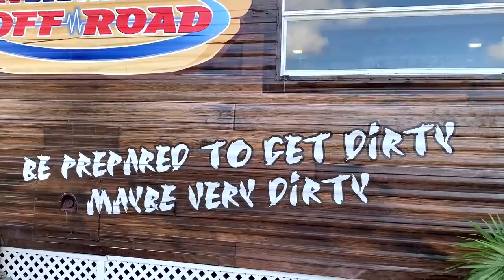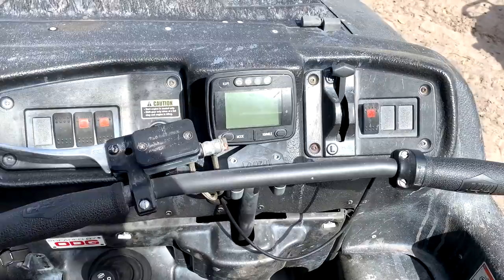Outdoor Adventures ATV - Revolution Adventures Off Road Experiences - Things To Do In Orlando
Outdoor adventures ATV and more! Peek inside Revolution Adventures, a unique off road adventures park with ATV, fishing, clay shooting, mucky duck, archery, and more... just minutes from the Orlando theme parks. See what the experience is like if you're looking for things to do in Orlando besides theme parks! --- RevolutionOffRoad.com